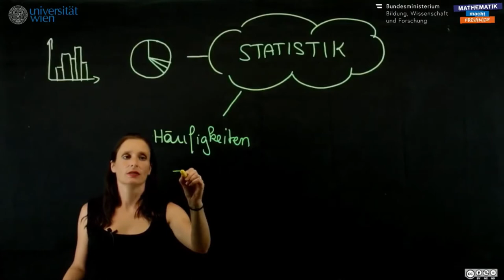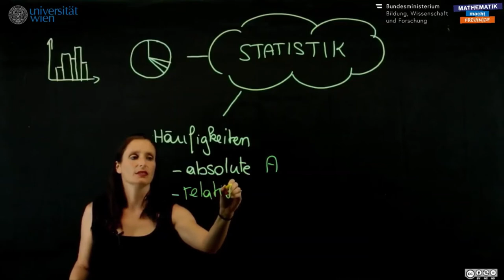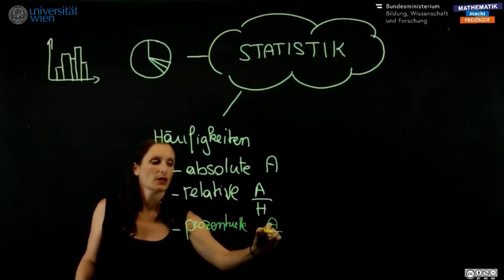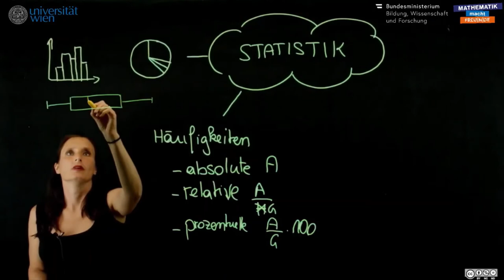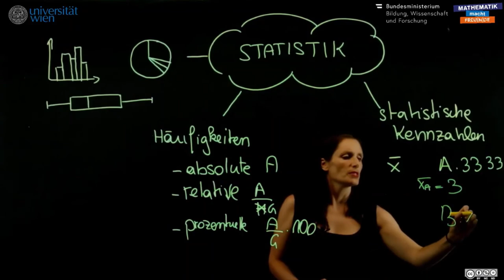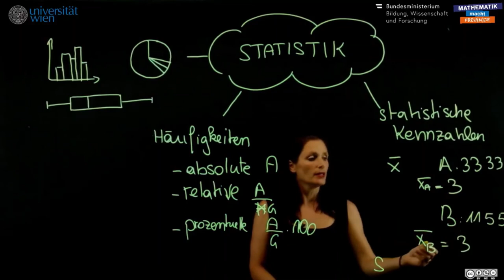Statistik - Überblick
Capstone Sekundarstufe 1 - Statistik